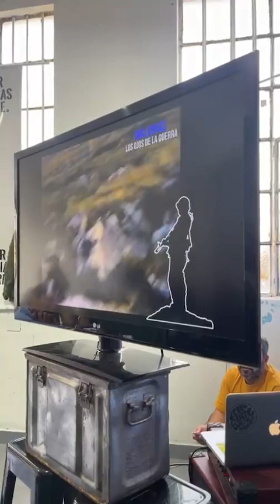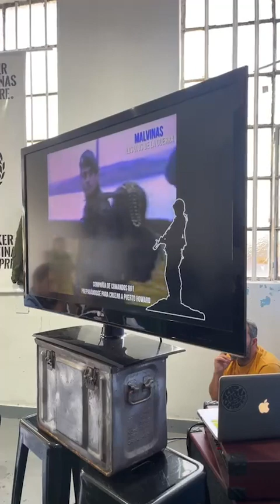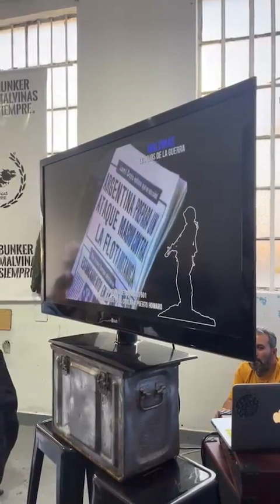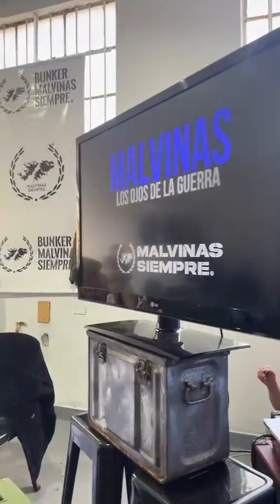Un poquito de la presentación en el Búnker de Malvinas siempre